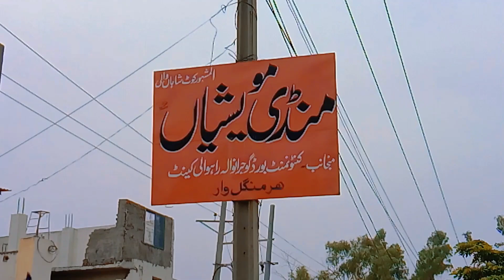MAWESHI MANDI MA JANWAR DHUNDH KE LIYA AGAI | MANDI VLOG 2023